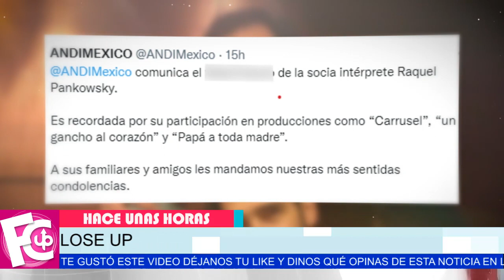🖤✝ 𝗧𝗥𝗜𝗦𝗧𝗘 𝗡𝗢𝗧𝗜𝗖𝗜𝗔 México llora la pérdida de esta gran actriz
Se va de este mundo sola y sin esposo…

escandalos
noticias
famosos mexicanos
mexico
el gordo y la flaca
estados unidos
farandula 2022